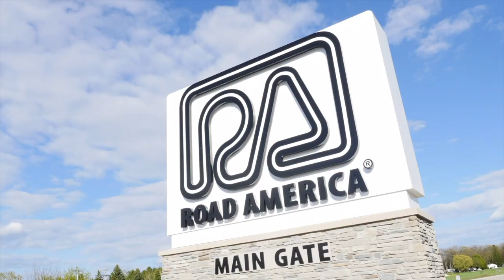FR Americas 2022 Season Recap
2022 was certainly one for the memory books! 📚 Here's to another great season in 2023. We can't wait to do it all over again!! 🎉